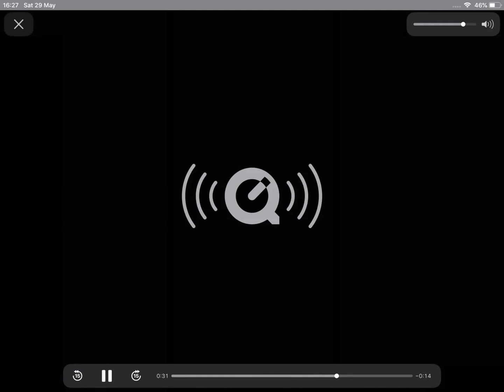Josh Ivan ~ “Your Move”